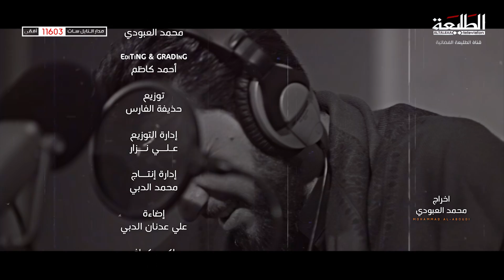السيد حيدر الموسوي التركماني | أختاه زينب